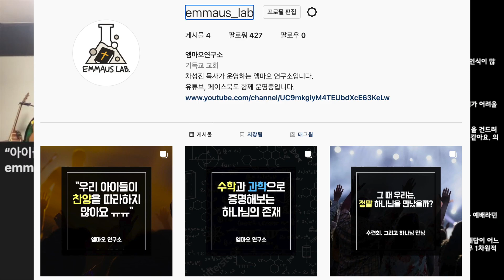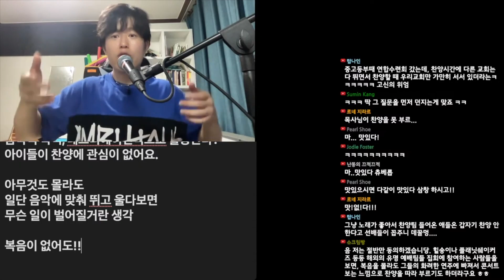"애들이 찬양을 안 해요ㅠㅠ" | 음악에 잠식된 예배에 대해